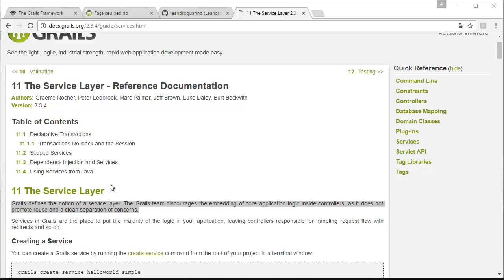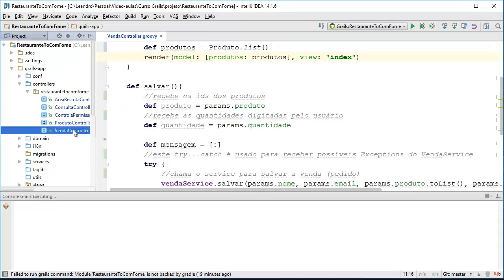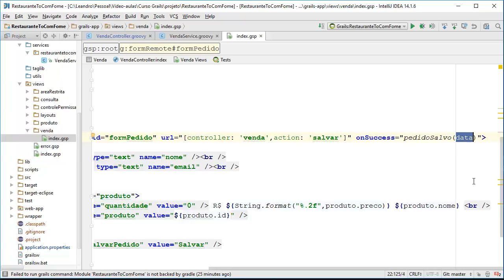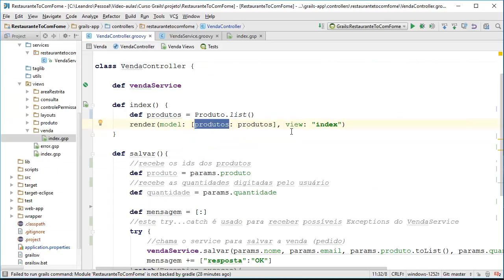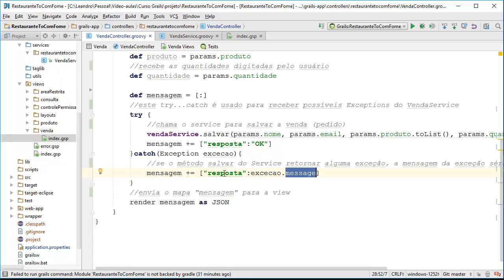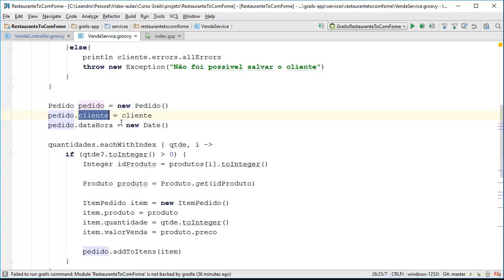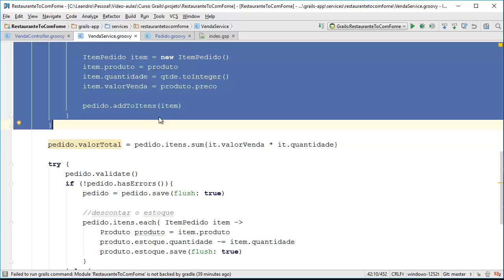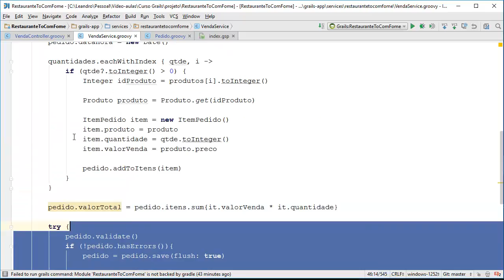Curso de Grails - Aula 14 - Como usar Services na prática?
A camada de Services é fundamental no Grails para criarmos um código reutilizável. Se você não sabe para que serve e nem como usar os services no controller, então assista à vídeo-aula.
No RestauranteToComFome, que é o projeto do nosso curso, é apresentado o exemplo do formulário de pedidos, usando um Service.